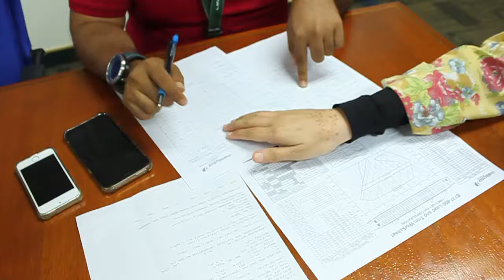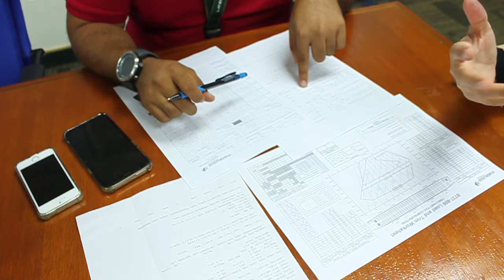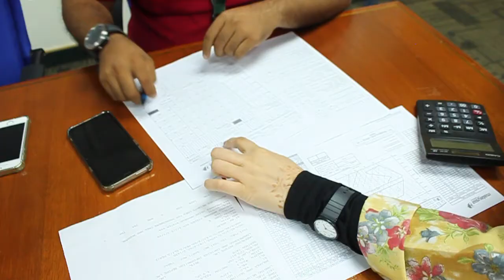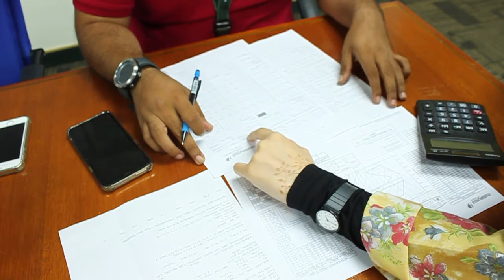Cikgu Nurul Ajar Loadsheet